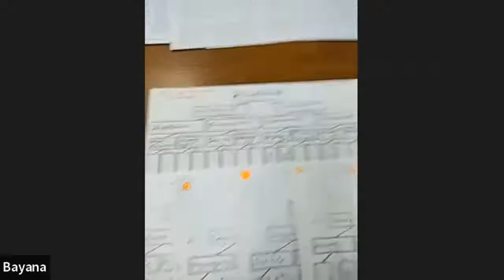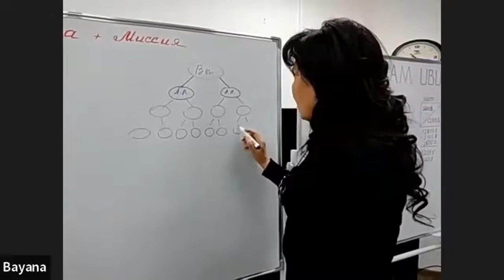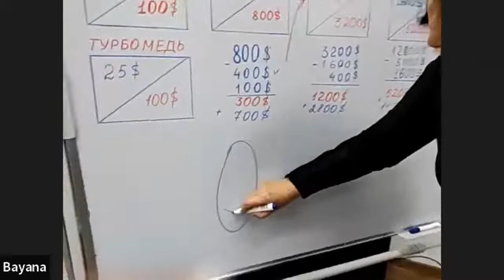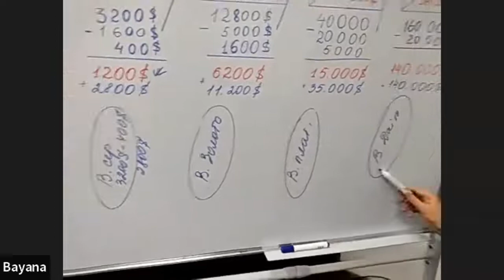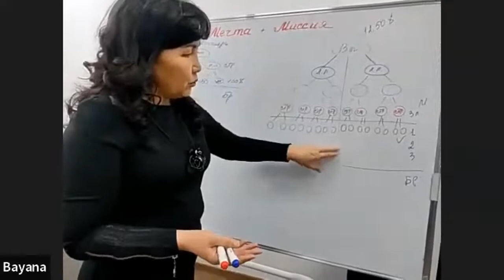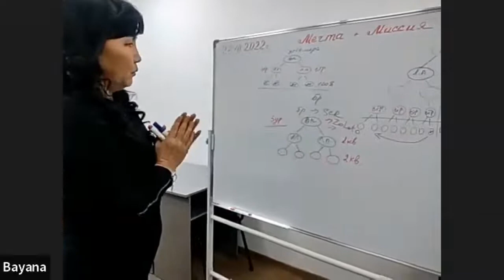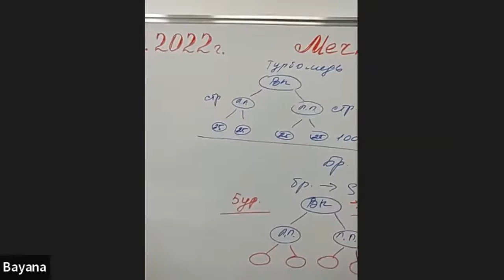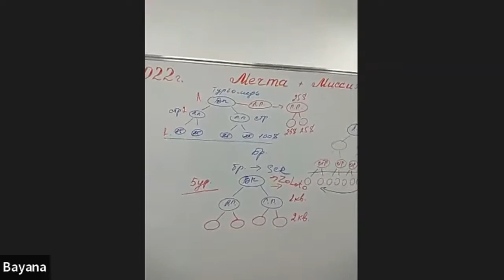Баяна Давузова - Презентация движения сообщества _I am Ubuntu_ 27-10-22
😉 Пока вы наблюдаете, мы дарим и получаем Подарки‼️

📌 На медной доске:
💫 Дарим по 12,5$ или по 25$,
💰 Получаем в итоге 100$

📌 На Бронзовой доске:
💫 Дарим по 100$
💰 Получаем в итоге 800$

📌 На Серебряной доске:
💫 Дарим по 400$
💰 Получаем в итоге 3200$

💥Дальше идет Золотая доска, где подарки по 1600$ и на выходе получаем 12800$‼️

А есть ещё и Платиновая, и Бриллиантовая доски! ‼️😎😉✊